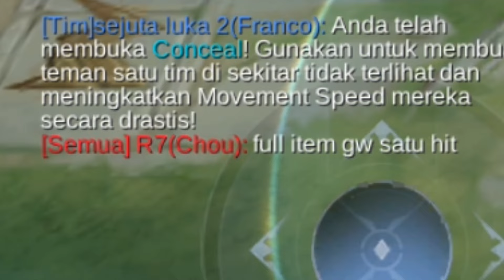MUSUH MAIN SAMBIL NANGISS! LAYLA MAU END NYA AJA GAK TEGA wkwk - Mobile Legends Indonesia